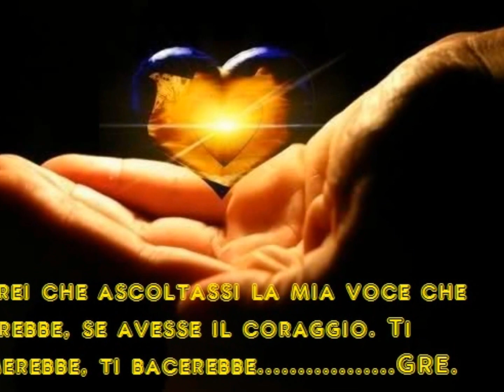Se telefonando. MINA.